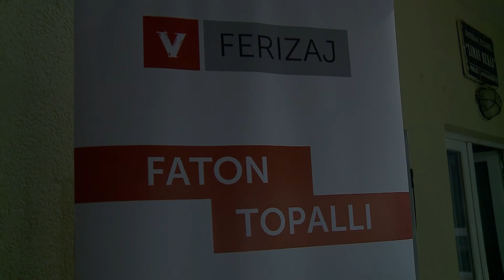Lëvizja Vetëvendosje - fushatë në Prelez të Ferizajt